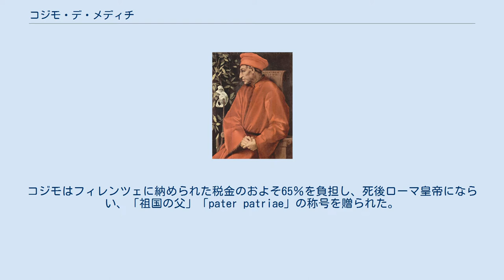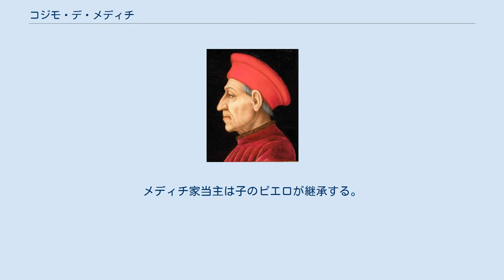コジモ・デ・メディチ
ヤコポ・ダ・ポントルモ画（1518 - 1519年） コジモ・デ・メディチ（Cosimo de' Medici, 1389年9月27日 - 1464年8月1日）は、フィレンツェ共和国（イタリア）の銀行家である。
メディチ家のフィレンツェ支配を確立した。
コジモはフィレンツェに納められた税金のおよそ65％を負担し、死後ローマ皇帝にならい、「祖国の父」「pater patriae」の称号を贈られた。
通称コジモ・イル・ヴェッキオといわれる（イル・ヴェッキオ il Vecchio は老人の意）。
 父ジョヴァンニの築いた銀行業を受け継ぎ、発展させた。
1429年には父が亡くなり、メディチ家当主となる。
1433年、政変が起こりフィレンツェを追放され、ヴェネツィアに逃れる。
しかし翌年10月6日、反対派のアルビッツィ家が失脚・追放され、コジモはフィレンツェ共和国に帰還する。
 対立の激しいフィレンツェ国内では、政治的に表面に出ることを避け、選挙制度を操作して政府をメディチ派で固めた。
対外的には、イタリアの強国（ヴェネツィア、ミラノ、ナポリ）との勢力均衡を図り、ローマ教皇庁との結びつきを強めて、カトリック・東方教会合同のフィレンツェ公会議を開催した（1439年）。
 ルネサンス期の重要なパトロンの一人としても知られ、美術ではフィリッポ・ブルネレスキ、ミケロッツォ、ドナテッロらを庇護した。
また、古代ギリシャの哲学者プラトンの思想に心酔して、私的な学芸サークルプラトン・アカデミーの基礎を作り、人文主義者マルシリオ・フィチーノにプラトン全集の翻訳を行わせたことで、ルネサンス期にネオプラトニズム（新プラトン主義）を刻印した。
 1464年夏、郊外の別荘で逝去。
メディチ家当主は子のピエロが継承する。